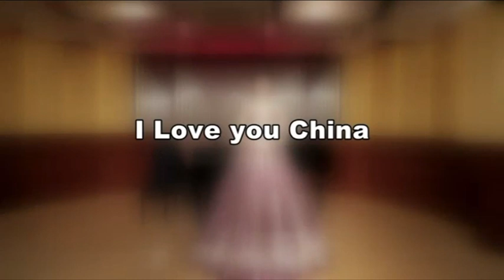Portfolio Wang Yifan 2